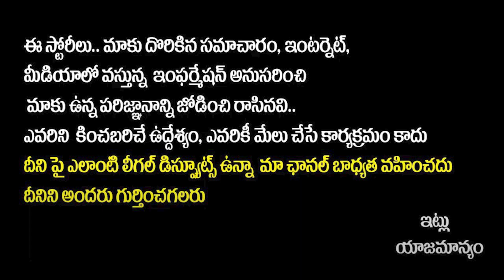Mega Powerstar Ram Charan to Produce Movie With Akhil Akkineni | Ram Charan Akhil Combination Movie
Mega Powerstar Ram Charan to Produce Movie With Akhil Akkineni | Ram Charan Akhil Combination Movie | Socialpost TV

Hello Friends,